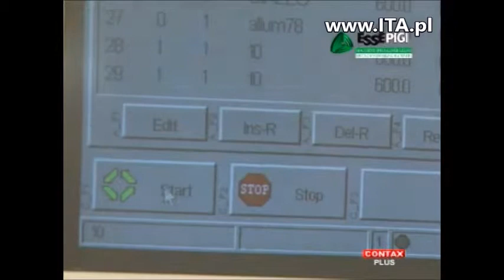ITA.pl - ESSEPIGI linia do produkcji opasek drzwi, ościeżnic CONTAX PLUS